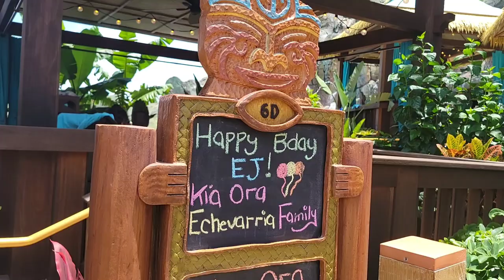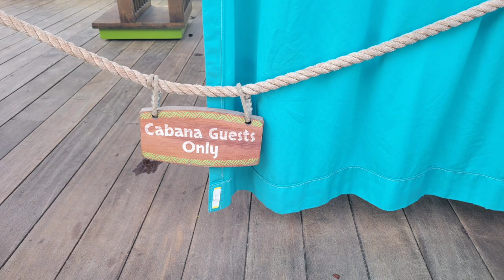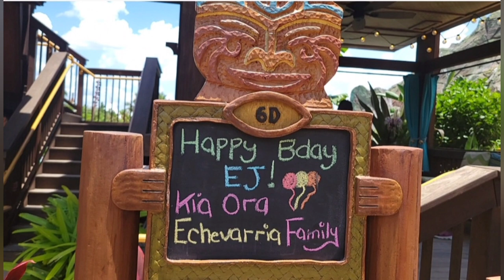Cabana Rental Volcano Bay & Element by Westin Hotel Universal Boulevard Orlando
Cabanas at Volcano Bay are the way to go.  We had a great time renting a cabana in Volcano Bay. It's a luxury and private experience. Away from the crowds. The Cabana rental is the ultimate enjoyment. Like a classy tiki hut or chickee hut.There are great views from the upper cabanas. We were celebrating a birthday, it was a perfect getaway.

We stayed nearby at the Element by Westin Orlando Hotel on Universal Boulevard in close proximity to Volcano Bay. It is a very comfortable hotel with breakfast included and a nice Happy Hour with Complimentary beer and wine.